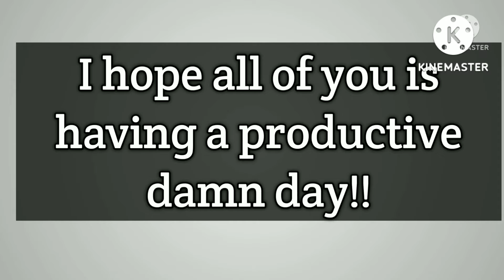updated News Saints signing Chris Herndon thoughts in opinion video more news on tyrann Mathieu